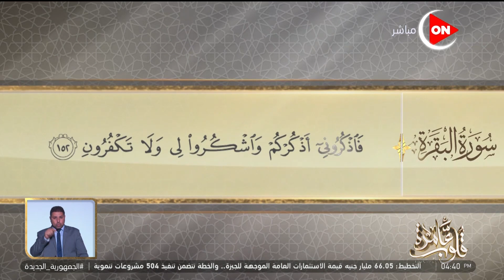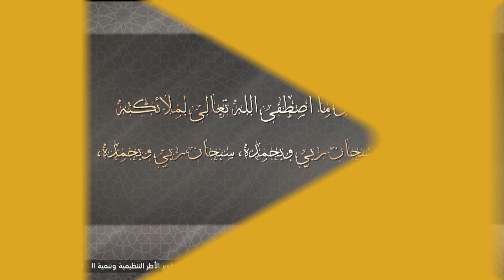قلوب عامرة - د. نادية عمارة تتحدث عن جوهرة الشكر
جزء من حلقة الخميس 14  أبريل 2022  للداعية نادية عمارة تناقش فيها جوهرة الشكر و في  فقرة كتاب قلوب عامرة  تتحدث عن "سورة الفجر" الجزء الخامس  , وفيها ايضا تجيب على سؤال بخصوص "صلاة التراويح  و تجيب على سؤال  اخر بخصوص  "فدية الصيام لو مات وعليه صيام